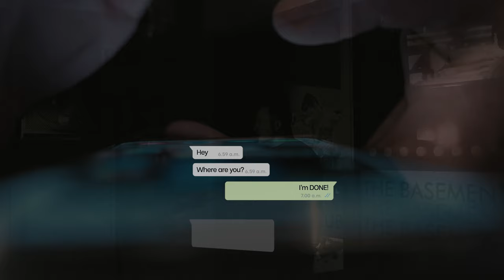Matt Wright - Heartbreaker (Official Music Video)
Creator, Director & Editor: Sam Cadman (@losttog)

Massive thanks go to:
- Sam Cadman for his vision and creativity on bringing this video to life!
- Ollie King (from @bbcthree’s I Kissed A Boy, hosted by @DanniiMinogueOfficial) and Steffan Neve for appearing in the video and their excellent acting and ideas.
- Legends bar in Brighton for allowing the use of their venue and being so accomodating.
- Alex Elliott (@WhoIsAlexElliott) for his incredible production on the song itself.
- AEC Music (@aecmusic) for their PR work on this single release!

Matt Wright - Heartbreaker
(Matthew Eden Wright, Alexander Charles Elliott)
Produced by Alex Elliott

LYRICS:
Today is gonna be the day
I get up and walk away
It’s time to leave it all behind
Get you off my mind

I can’t take it any more
I never felt like this before
You worked your way into my head
Left me here for dead
While you were walking out the door

I’ll put a spell on you
That can’t be broken

I wanna be a heartbreaker
I don’t wanna get my heart broken
I wanna end it now
Before somehow
I find out what you’re gonna do

I think it’s happening again
I saw you looking at him
I saw you gaze into eyes
And it made me realise
He’s more than just your friend

I think it’s happening to me
I wish that you could only see
How you went and broke my heart
Right from the very start
It’s time for you to leave

Before somehow
I’ll take it all away
Until some day
I’ll go running back to you

Oo-woah
Oo-woah
Oo-woah
I don’t wanna be
Oo-woah
Oo-woah
I’m gonna break your heart
This time (Woah-oh-oh)

Before somehow
I don’t wanna get my heart broken (I’ll take it all away)